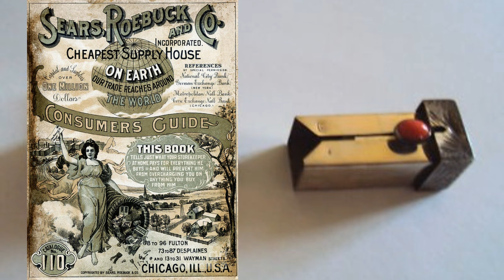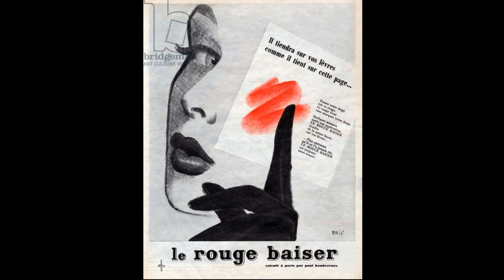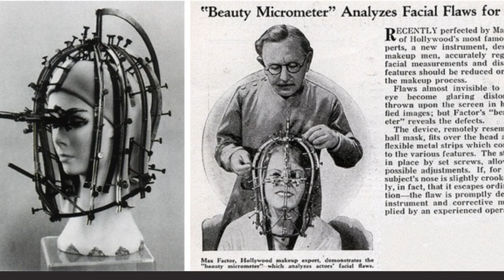History of Lipstick - Women's Deadly Weapon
Are you ready to discover the origins and historical evolution of lipstick, an essential part of beauty? This video reveals the changing standards of beauty over thousands of years and how lipstick became a symbol. From ancient civilizations to the modern beauty industry, we'll explore the secrets and cultural impact of lipstick as we learn this colorful story. Let's take a journey through the beauty history of lipstick.